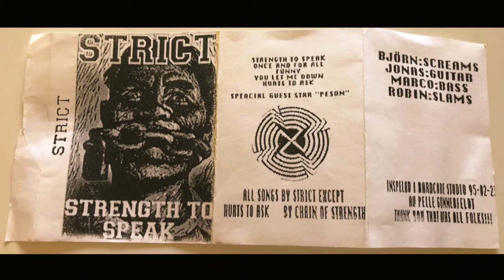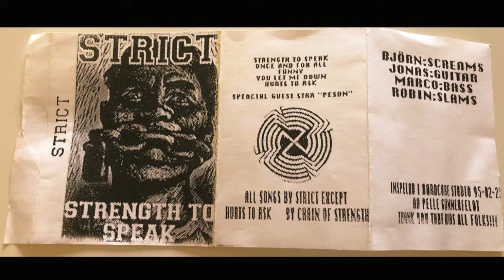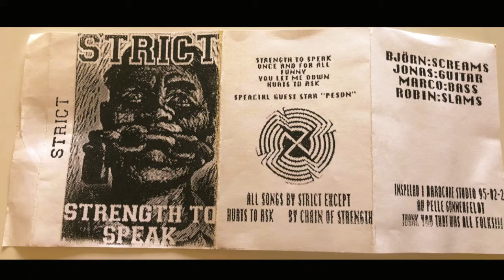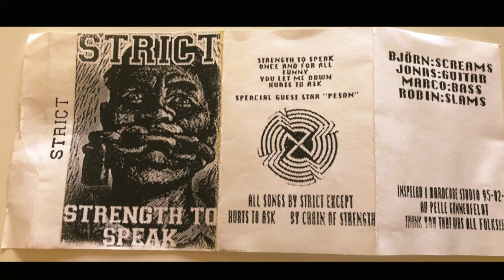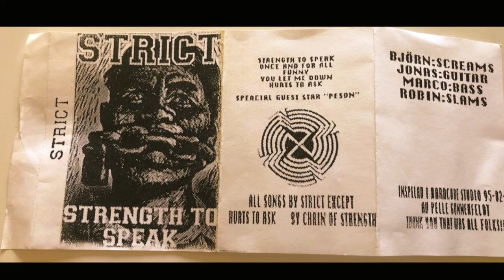Strict - Strength to speak. Full Demo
First and only demo by Strict from Luleå.

Recorded in Hard Core Studio by Pelle Gunnerfeldt in 1995.

Songs:
1. Strength to speak
2. Once and for all
3. Funny
4. You let me down
5. Hurts to ask (Chain of Strength cover)

Vocals: Björn Olsson
Guitar: Jonas Persson
Bass: Marco Eronen
Drums: Robin Risström

Special guest: Peson